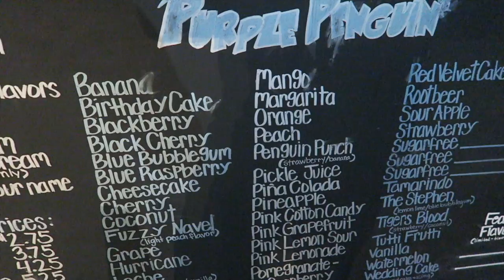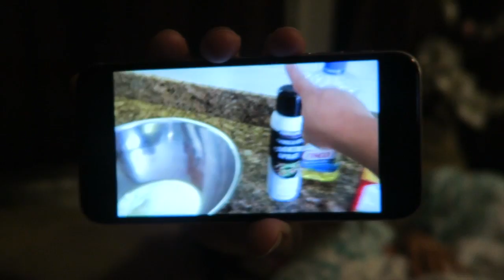SHE DID IT!! | WE ARE SO PROUD | SOCCER SATURDAY | PHILLIPS FamBam Vlogs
Coming back from last weeks Soccer Saturday to follow up with another Soccer Saturday...Emberlynn comes back from getting the ball kicked in her face last week. We are so proud of her!

SHE DID IT!!! What did she do? Well you will have to go check out the video and see what she did!